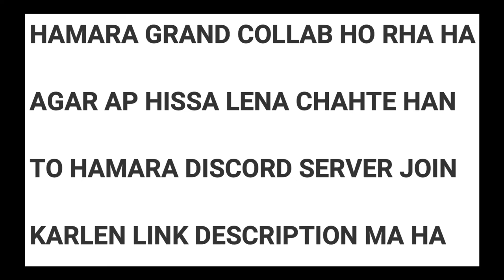Raat Ko 3 Bje Hamne Raid Kiya PC Gamer Ko SmasGaming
is time kon raid karta ha?

RAM           6GB